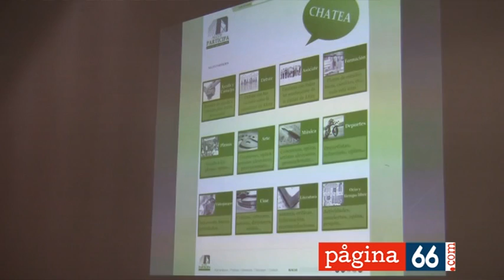Rp David Sabido